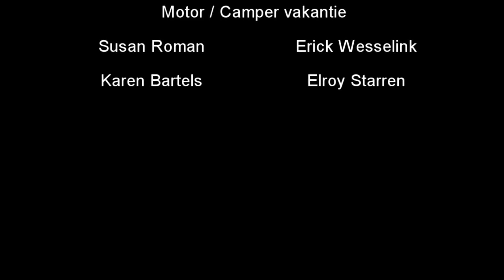Alpenrit Yamaha FZ6 S2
2015 Franse Alpen